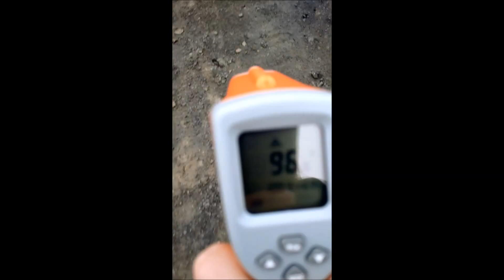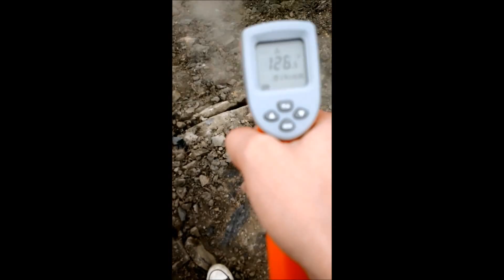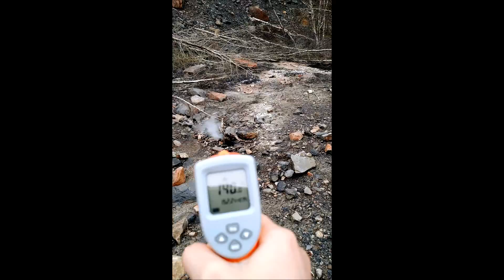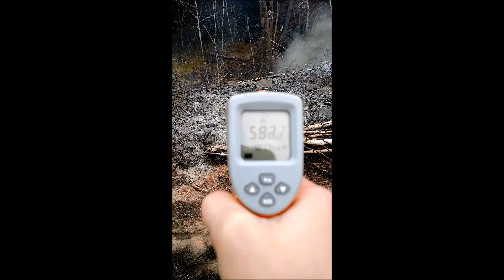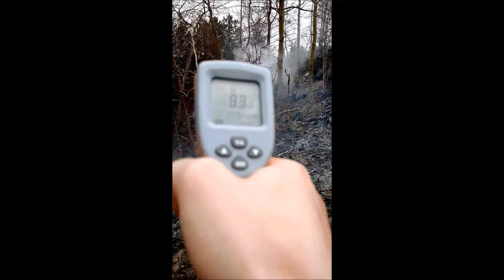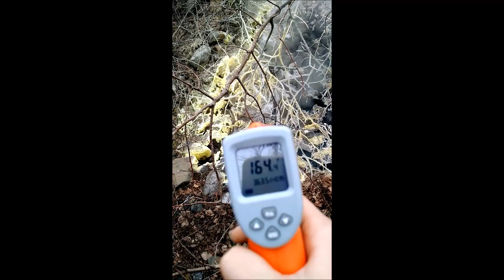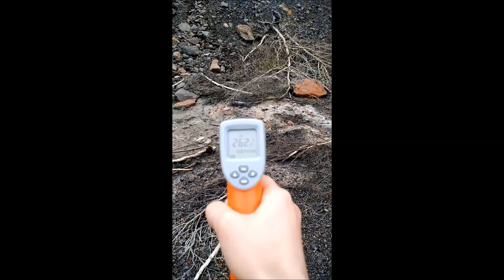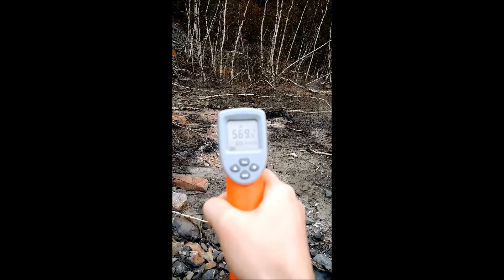Jeansville PA Mine Fire Temperature Gun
July 2 visit to the Jeansville mine fire in Pennsylvania's anthracite region with my temperature gun. This fire measures 500-600+F and can be heard burning underground.